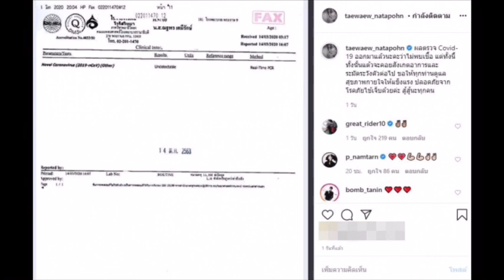งานเข้า เเต้ว ณฐพร กังวล โชว์ผลวัดไข้ตัวเองสูงขึ้น 2 วันติด